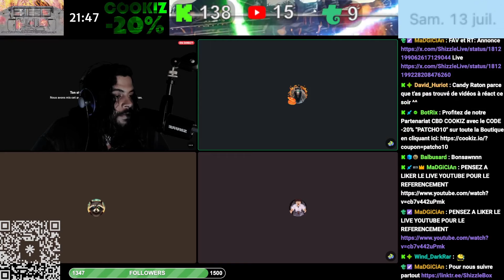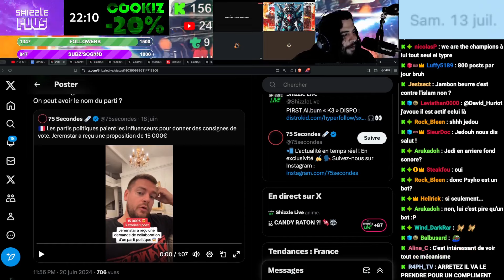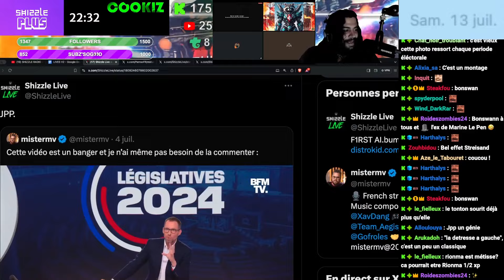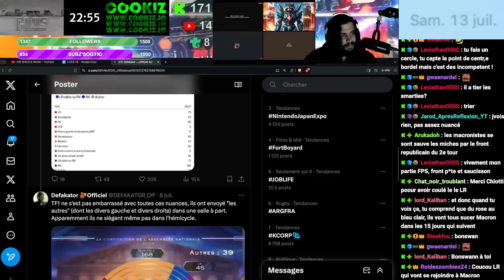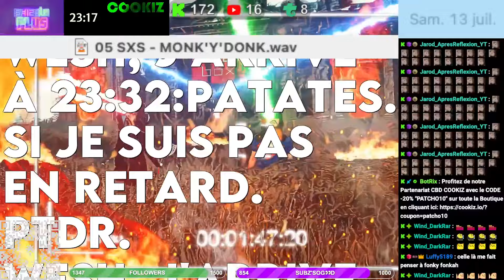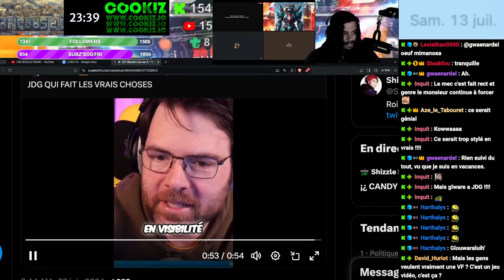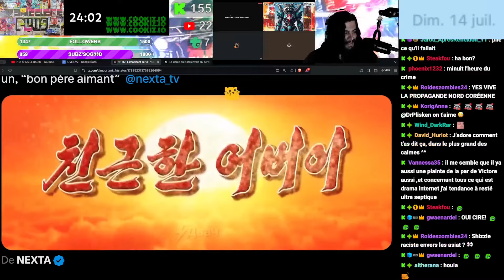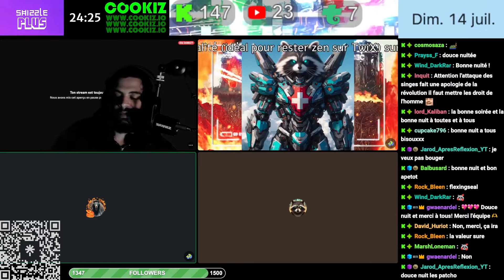SHIZZLE VOD DU 13/07/2024